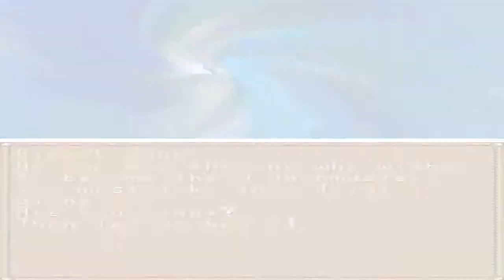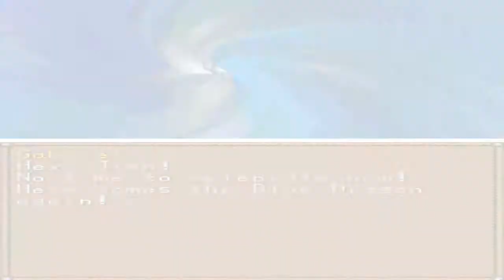Let's Play Lunar Dragon Song Part 21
In this episode I tackle the Blue Dragon Trial.